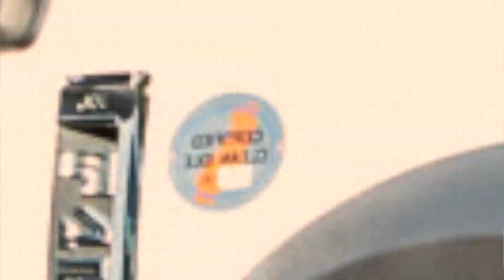Justin Skinner of the Apple Ford Commercial Sales Dept.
Apple Ford Lincoln's Commercial Sales Department is running great offers on all inventory.